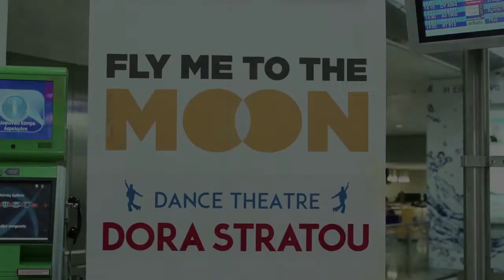Το χοροθέατρο Δόρα Στράτου στο αεροδρόμιο της Αθήνας!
Fly me to the Moon - Το χοροθέατρο "Δόρα Στράτου" ξεσήκωσε ταξιδιώτες και επισκέπτες στις αναχωρήσεις του αεροδρομίου της Αθήνας!  Ένα μπουζούκι και μια κιθάρα, γέμισαν τους χώρους του αεροδρομίου με παραδοσιακή μουσική και ρυθμό ελληνικό!